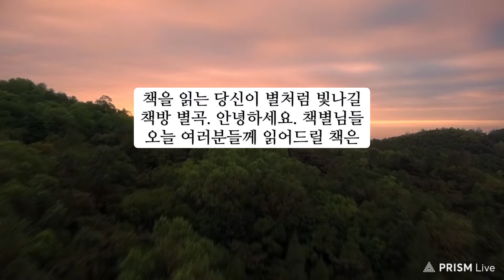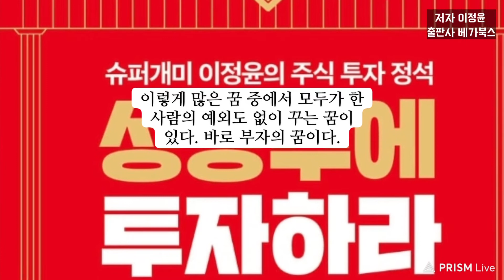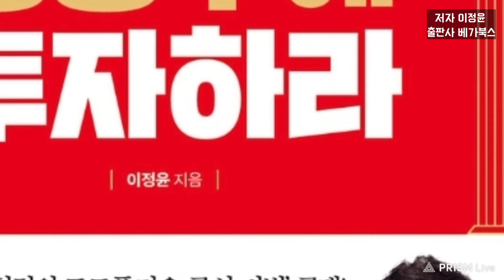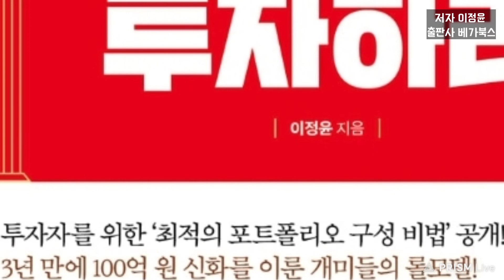[ 오디오북 ] 성장주에 투자하라 | 3년만에 100억원 신화를 이룬 개미들의 롤모델!!! | 출판사 베가북스| 베스트셀러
-목차-
1부 성장주에 투자하라
1장 부자의 꿈
- 10만 원으로 100조 원을 벌 수 있다!
- 부자가 되기 위해서 성공투자의 꿈을 꾸다
- 성공투자로 진짜 부자가 되다
- 슈퍼개미의 꿈

2장 투자는 선택이 아니라 필수
- 투자는 내 돈을 지키기 위한 수단
- 투자는 은퇴 이후의 삶을 보장한다!
- 투자의 유일한 목적인 이익추구
- 투자는 철저히 준비하고 천천히 시작하는 것

3장 성공투자를 위해 알아야 할 기본개념
- 가치투자와 가격매매
- ‘하이리스크 하이리턴’은 불변의 진리
- 주식시장은 경기의 선행지표
- 투자대상을 선택하고 집중하라

4장 주식투자에 성공하면 벌어지는 일들
- 주식투자와 사랑에 빠져라!
- 성공투자자의 자유로운 생활
- 인간관계의 자유를 누릴 수 있다!
- 성장주 투자로 쉽게 큰돈 벌기

5장 성공투자를 위한 여러 가지 기법
- Leading 당할 것인가? Reading 할 것인가!
- 성공투자 8단계: 8T 법칙
- 투자 대가들의 기법
- 슈퍼개미 이 세무사의 기법: 8테크

6장 이 세무사의 삼박자 투자법
- 어렵지만 완벽한 투자법
- 상승률 상위종목의 재료를 분석하자
- 차트 분석으로 추세매매가 가능해진다
- 가치분석을 해야 시장에서 살아남을 수 있다

7장 가치주보다 성장주가 좋은 이유
- 가치주와 성장주의 차이를 명확히 이해하자
- 성장주 투자의 핵심은 바로 이것
- 성장주만이 텐배거 종목이 될 수 있다
- 계속되는 성장주 시대

8장 성장주를 찾는 방법
- 삼박자 투자법으로 성장주 찾기
- 차트로 성장주를 찾는 것이 가장 쉽고 정확하다
- 성장주 차트의 조건
- 성장산업을 찾는 세 가지 방법

2부 슈퍼개미의 실전투자 노하우
1장 TOP-DOWN으로 분석하라
- 탑다운 VS 바텀업
- 탑다운 분석의 유용성
- 트렌드를 읽어라
- 탑다운 분석을 잘하기 위한 공부법

2장 경기를 읽어라
- GDP 변화를 보고 경기를 판단해라
- 인플레이션, 디플레이션, 스태그플레이션의 차이는?
- 금리로 경기를 조절한다
- 환율이 변동하면 누가 돈을 벌까?

3장 리포트공부와 HTS 사용법
- 증권사 리포트는 좋은 스승
- 종목보다 산업 선정이 우선
- HTS에서 매매동향을 파악하자
- 코스피200을 관찰하면 알 수 있는 것

4장 가치분석으로 종목선정
- 가치분석의 중요성
- 안정성, 성장성, 수익성을 체크하자
- PER를 정확히 이해하자
- 자동검색기능으로 내 맘에 드는 종목 골라내기

5장 가격분석으로 종목선정
- 이동평균선이 의미하는 것
- 차트분석의 핵심은 추세파악과 변곡점 찾기
- 슈퍼개미가 좋아하는 차트 유형
- 자동 돌려보기를 통해 예쁜 차트를 찾아라

6장 정보분석으로 종목선정
- 텐배거는 정보분석에서 나온다
- 찌라시보다는 공개정보가 중요하다
- 생활 속에서는 나도 애널리스트
- 급등하는 종목의 재료를 확인해라

7장 매수매도 타이밍 잡기
- 타이밍 잡기가 종목선정보다 어렵다고 착각하는 이유
- 매도타이밍은 언제가 좋을까?
- 매도는 심리다
- 분할매매는 YES, 물타기는 OH! NO

8장 최적 포트폴리오를 구축하라!
- 최적 포트폴리오를 위한 종목은 몇 개일까?
- 분산효과를 효과적으로 누리기 위한 방법
- 업종별 배분의 중요성
- 포트폴리오에 마이너스 종목만 남아있는 이유는?

3부 2022년 주목할 TOP 8 성장산업
1장 반도체산업(비메모리 중심)
- 우리나라 제1의 산업인 반도체
- 리포트 요약
- 반도체 관련주 총정리
- 반도체관련주 TOP3

2장 제약·바이오 산업
- 최근 10년간 가장 큰 성장 산업인 제약·바이오
- 리포트 요약
- 제약·바이오 관련주 총정리
- 제약·바이오 관련주 TOP3

3장 전기·수소차
- 지구를 지키는 전기 수소차
- 리포트 요약
- 전기수소차 관련주 총정리
- 전기수소차 관련주 TOP3

4장 자율주행차(카메라 포함)
- 점점 다가오고 있는 미래 자율주행차
- 리포트 요약
- 자율주행차 관련주 총정리
- 자율주행차 관련주 TOP3

5장 메타버스(엔터 포함)
- 타요타요 메타버스 타요
- 리포트 요약
- 메타버스 관련주 총정리
- 메타버스 관련주 TOP3

6장 게임(NFT 포함)
- P2E 게임도 하고 돈도 버는 즐거운 세상
- 리포트 요약
- 게임 관련주 총정리
- 게임 관련주 TOP3

7장 로봇(AI 포함)
- 로봇이 친구가 되는 영화 같은 세상
- 리포트 요약
- 로봇 관련주 총정리
- 로봇 관련주 TOP3

8장 우주항공(신소재 포함)
- 스타워즈를 보고 자란 아이들, 우주 가다
- 리포트 요약
- 우주 관련주 총정리
- 우주 관련주 TOP3

※이 영상은 책의 10퍼센트 이내를 짧게 낭독한 것입니다.